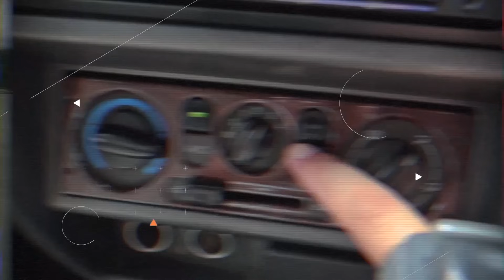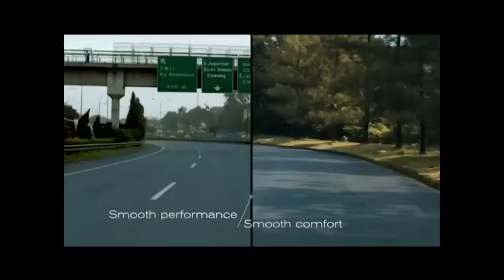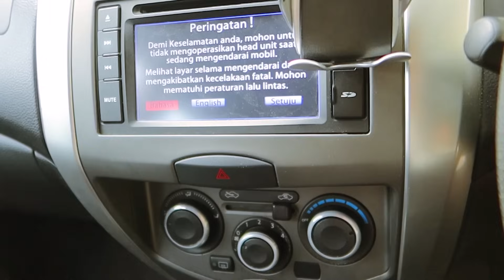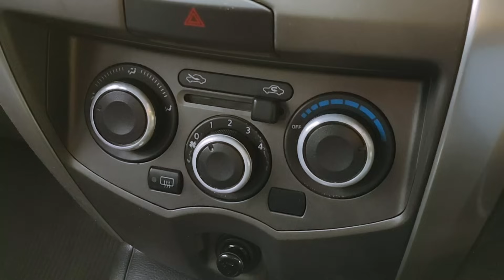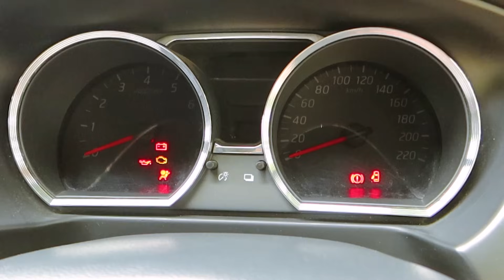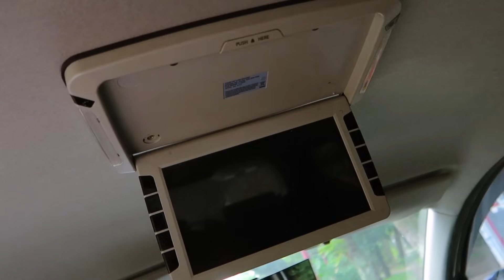NISSAN LIVINA LAMA SEBENARNYA NYAMAN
Nissan Livina lama ini tidak kami sukai, namun sebenarnya tidak jelek-jelek amat. Masih banyak juga positifnya. Nonton sampai habis.